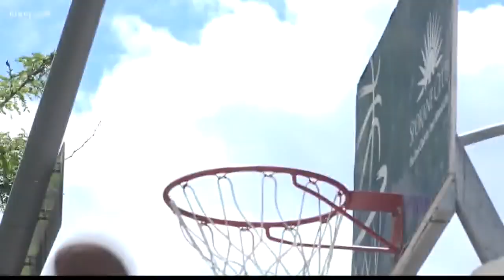Hoopfest Director: 'Hoopfest 2020 is going to happen one way or another'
Hoopfest Executive Director Matthew Santangelo says Hoopfest 2020 will go on, one way or another.